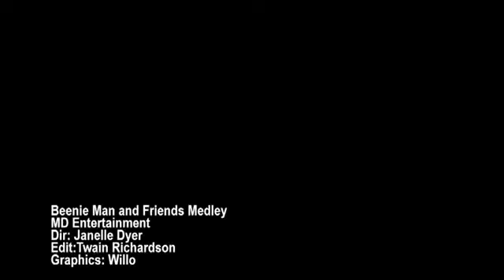Beenie Man & Friends Medley {OFFICIAL VIDEO} MAR 2011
ARTIST
VYBZ KARTEL, MERITAL FAMILY, JAH VINCI, POPCAAN, BEENIE MAN, DOTTA COPPA, SHAWN STORM, DOZA MEDICINE, GAZA SLIM, GAZA INDU, NOTNICE, SHEBA, X-FACTA, RUSSIAN,

VERSATILE, CHAN DIZZY, SPICE, MAVADO, BOUNTY KILLA, LADEN, AIDONIA, ELEPHANT MAN, TIANA, KONSHENS, ZJ LIQUID, GYPTIAN